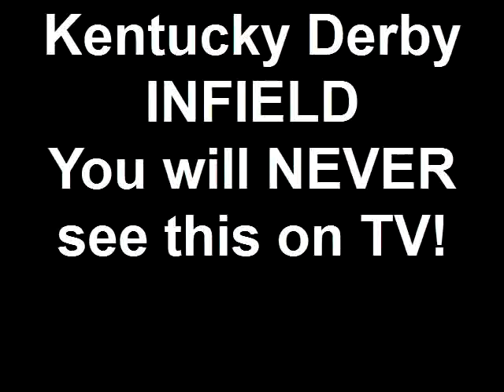Kentucky Derby Infield